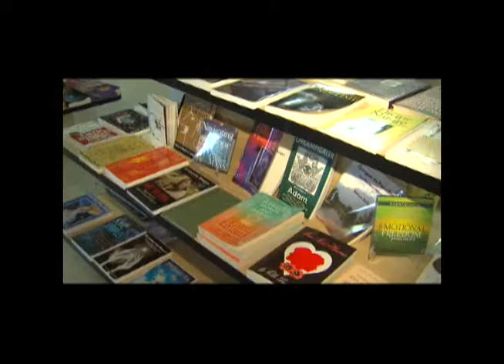01/14/2011 B.J. Hetrick-Irwin Sweetheart Dance at Saddle West.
Fundraiser for Nevada Golden Year and The Silver Tapper.